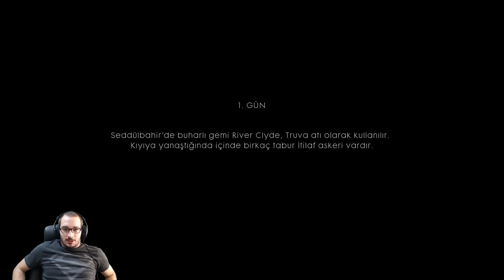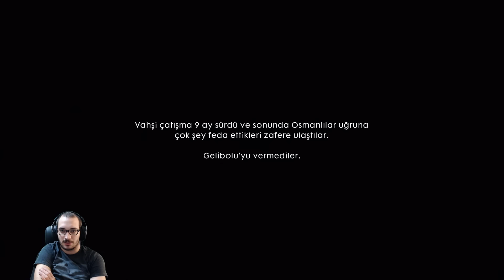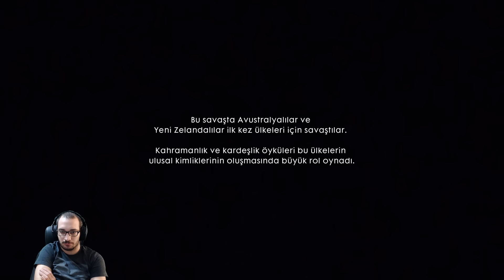Çanakkale Savaşı Battlefield 1 Hikaye Modu 4. Bölüm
H1Z1 Battle Royale 1. Sezon
H1Z1 Battle Royale 2. Sezon
H1Z1: King of the Kill 3. Sezon